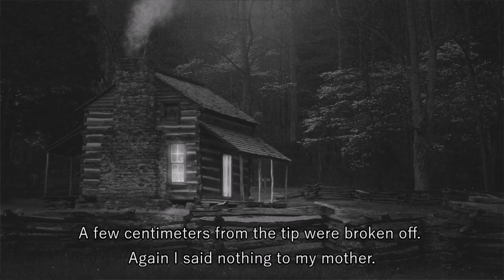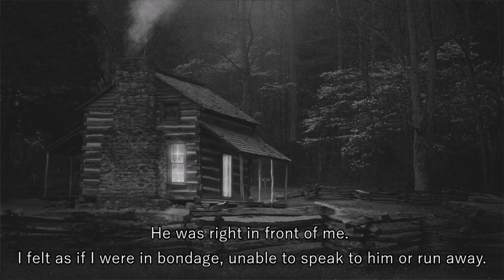flathead screwdriver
This is the famous Japanese scary story "flathead screwdriver"